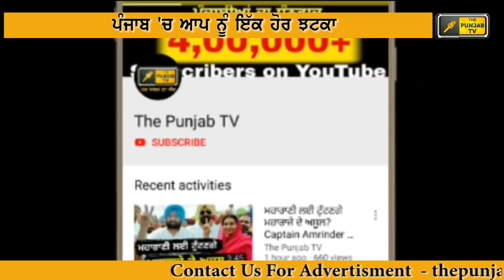ਖਹਿਰਾ ਨੇ ਆਪ ਦੀ ਇੱਕ ਹੋਰ ਵਿਕਟ ਸੁੱਟੀ Sukhpal Khaira group member Baldev Singh Jaito resign from AAP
Arvind kejriwal
Bhagwant Mann